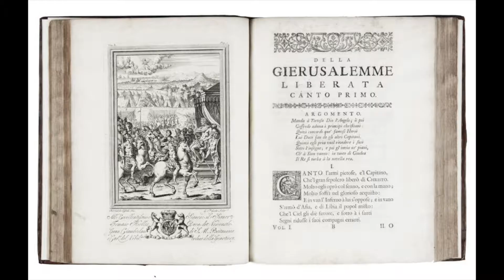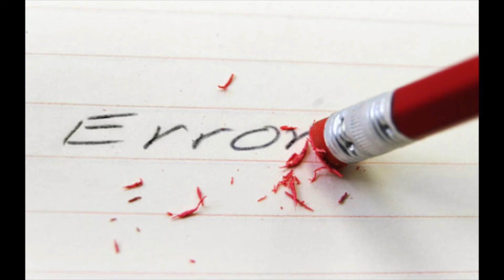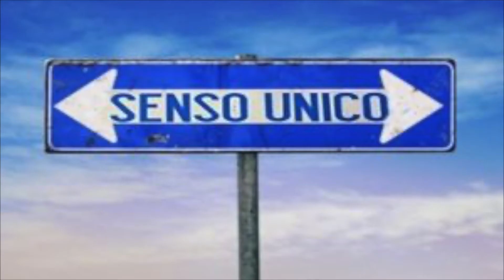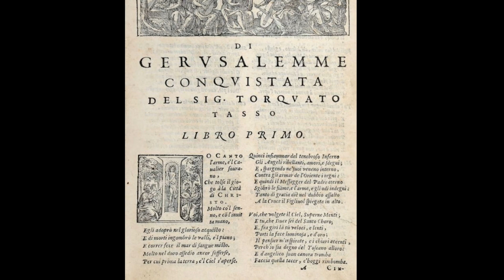Torquato Tasso in 3 minuti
Video su uno dei più grandi autori dell'età della Controriforma, Torquato Tasso creato dagli studenti della 4 Impresafa del Liceo Sacra Famiglia